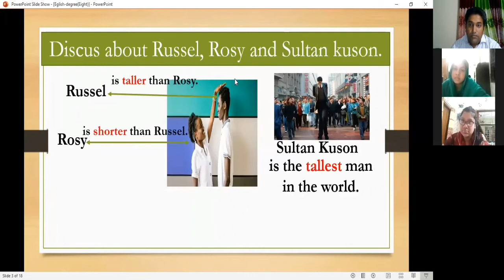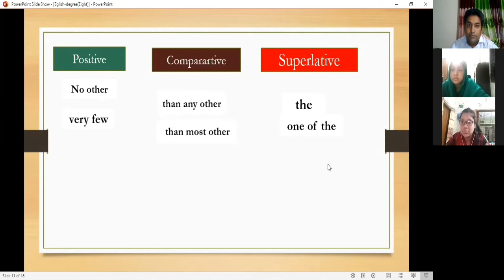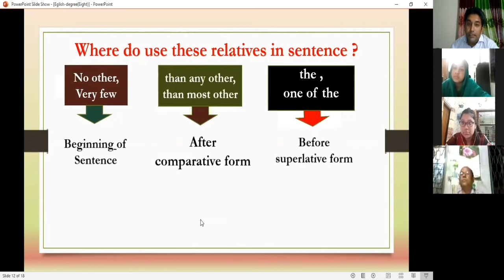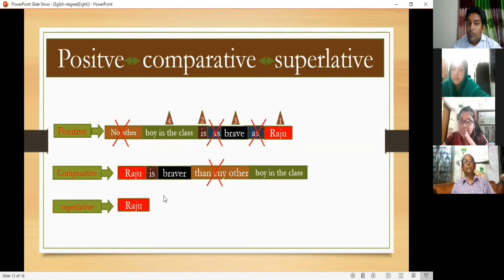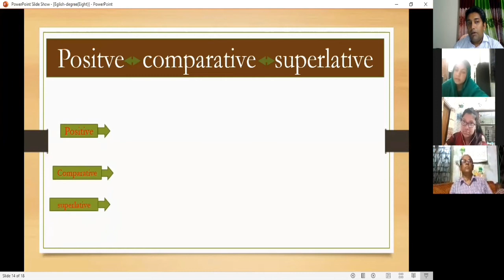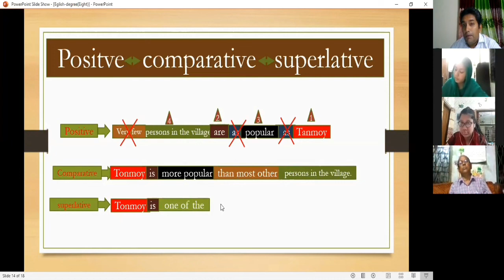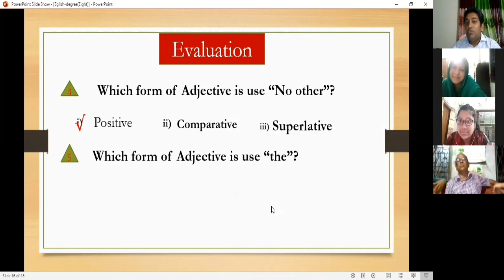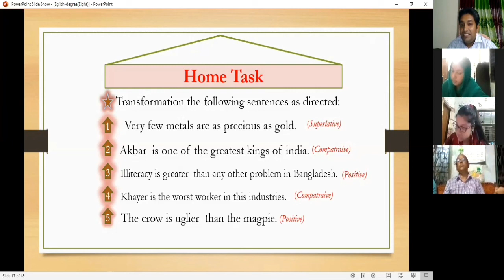Degree of Adjective, Part-2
presented by Shaikh Elias Hossain, Head Teacher, Kandapara Nurunnesa Secondary School. Bagerhat Sadar, Bagerhat. Thanks to visit our youtube Channel.